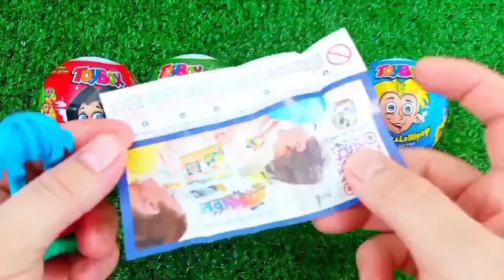Rainbow Satisfying Video | DIY How To Make Lollipop Candy Paw Patrol Fruits Cutting ASMR